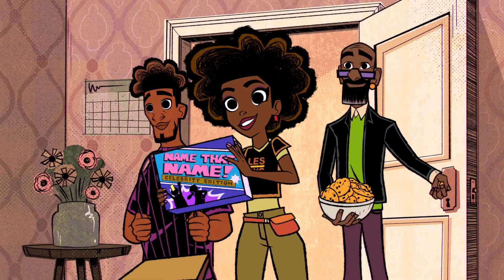moon girl and devil dinosaur what we have is you